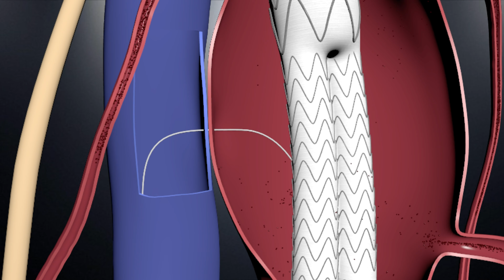Taurus Vascular - Overview